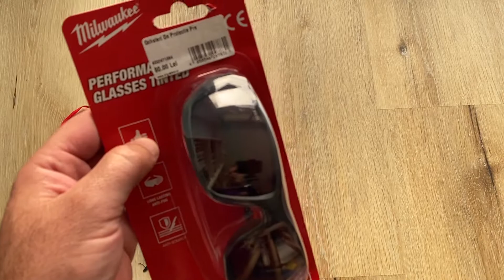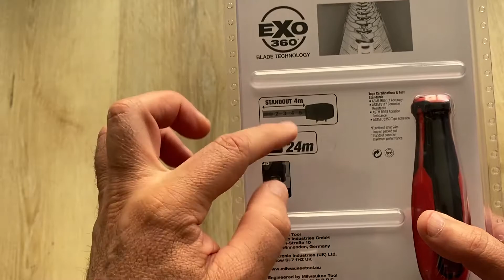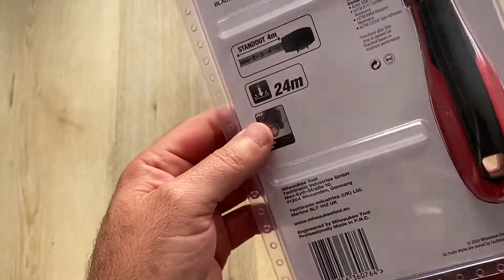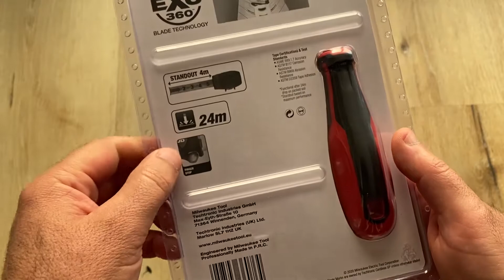Manusi Ochelari Ruleta si Masca Milwaukee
- Manusi Ochelari Ruleta si Masca Milwaukee , cateva accesorii Milwauke printre care si Manusi Ochelari Ruleta si Masca Milwaukee
- Astept comentarii in videoclip daca folositi asa ceva sau legat de motoferastraie , scule , utilaje , etc

► Descoperiți toată gama de scule MILWAUKEE®️ la distribuitorul oficial BIG STORE
► Pentru o reducere suplimentară de 5% la următoarea dvs comandă online puteți folosi la checkout codul TTA5. Dați click pe următorul link și codul de reducere se va aplica automat în coșul dvs